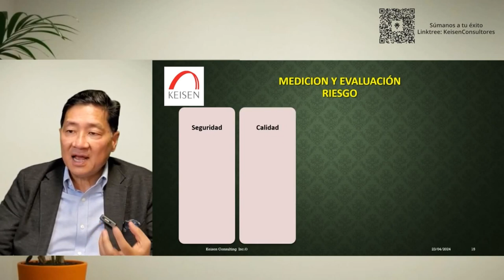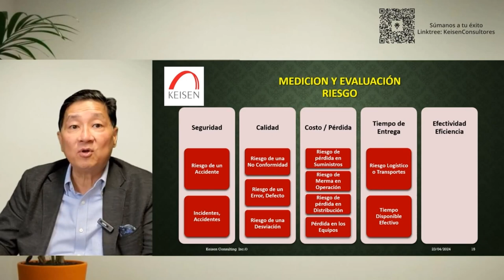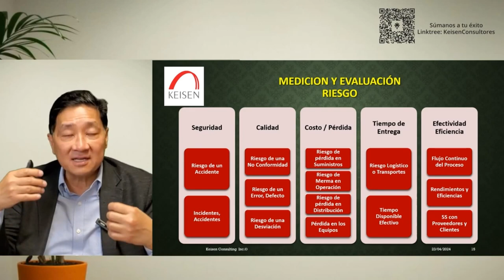123 - Tip Métricos 5S. 4: Medición y Evaluación Riesgo.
En las evaluaciones tradicionales de las 5S se hace conforme a la parte teórica (Nivel 1) de las 5S, pero sabías que también se debe evaluar los métricos de riesgo, entre estos se encuentran: Riesgo de un accidente, Incidentes, Accidentes, Riesgo de Errores, Pérdidas, Mermas. En este tip también verás el objetivo de las 5S y la manera en que no se debe de tomar este modelo para que la filosofía de Mejora sea difundida de manera correcta en toda la organización.
En Keisen Consultores somos expertos en el diseño, implantación y seguimiento de la estrategia de las 5S, tenemos una larga trayectoria ayudando a las empresas a difundir la cultura de Mejora y guiándolos a un pensamiento de alto nivel.